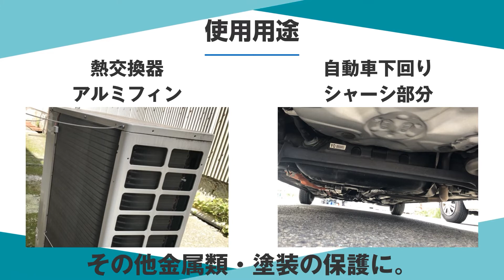【金属類・塗装の保護に】シャーシークリア 紹介動画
== 動画で紹介した製品はこちら ==
🌀シャーシークリア

トラック・自動車・物流用品販売のパーマンショップです♪

▼Amazonストア販売ページ

パーマン公式SNSでは、
新商品やお得なキャンペーンなど様々な情報を発信しています♪
ぜひアカウントのフォローをよろしくお願いします😊💕

◇株式会社パーマンコーポレーション

プロが選ぶ信頼、３年の品質保証はダイレクト販売のPA-MANです。
PA-MANは、1965年の創業以来、自動車関連ツール＆パーツと
物流用品の専門会社として、オリジナル商品の企画・開発で高い評価を受けています。
これからも、ワールドワイドに広がる市場、進化する自動車技術に即応しながら、
世界中から選りすぐった高品質で高機能・高性能な商品をお届けしてまいります。